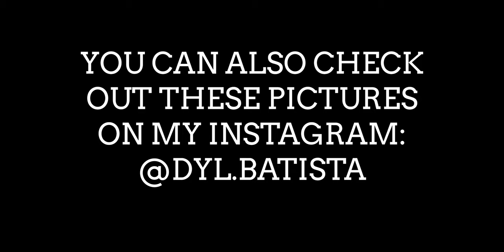Snow Street Photography in New York City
Merry Christmas and Happy Holidays! In this video, I show you the streets of New York in the middle of our biggest snowstorm in years as I take pictures of the snow-covered city.

GEAR USED:
Canon EOS R
Canon RF 15-35mm 2.8L
Canon EF 50mm 1.4
Moment CineBloom Diffusion Filter - 20%
PolarPro Peter McKinnon Variable ND Filter 2-5 Stop